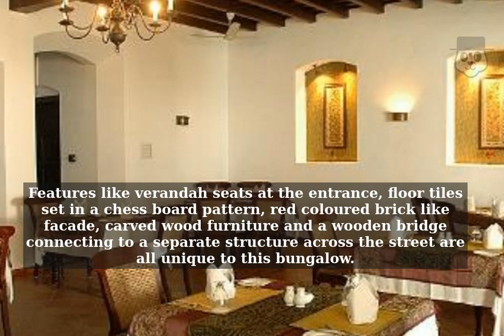Koder House at Fort Kochi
Koder House, a magnificent building constructed by Samuel S. Koder of The Cochin Electric Company in 1808. The house is a supreme example of the transition from colonial to Indo-European architecture. Features like verandah seats at the entrance, floor tiles set in a chess board pattern, red coloured brick like facade, carved wood furniture and a wooden bridge connecting to a separate structure across the street are all unique to this bungalow.